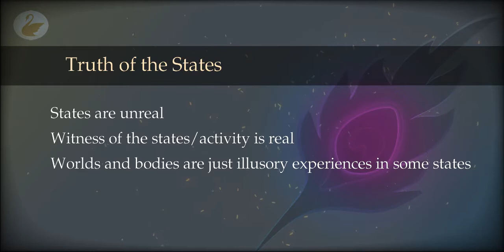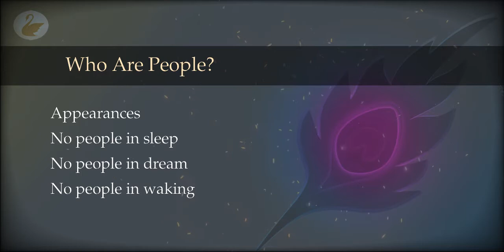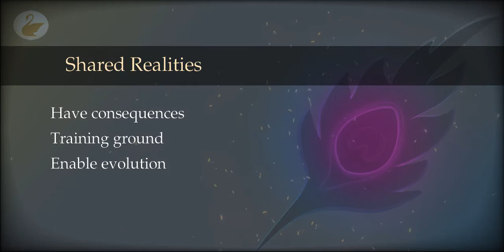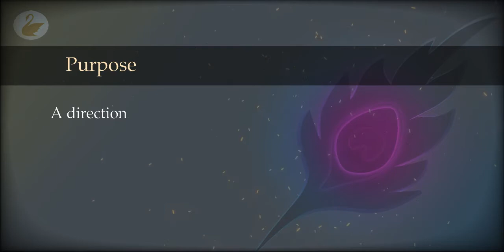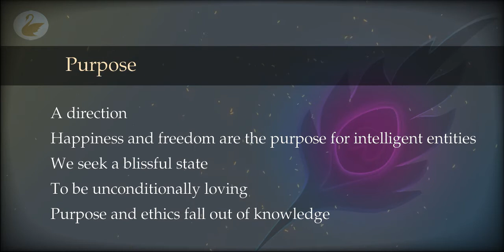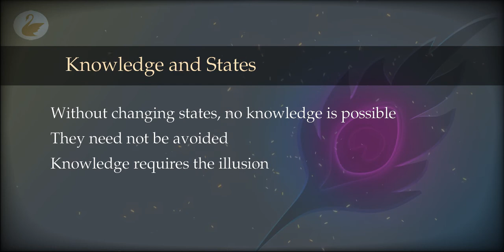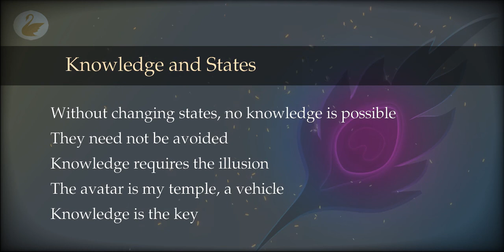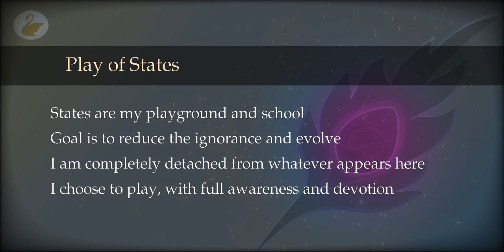36 : States : Implications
What are the implications of there being states? What is the use of them? Which state is the best? Are they real? Who are other people and do they have states too? What is my purpose and what should be my behaviour in the light of this knowledge?

00:00 Truth of the States
02:04 Who Are People?
06:58 Shared Realities
08:39 Purpose
13:01 Bliss
18:03 Knowledge and States
22:09 Play of States